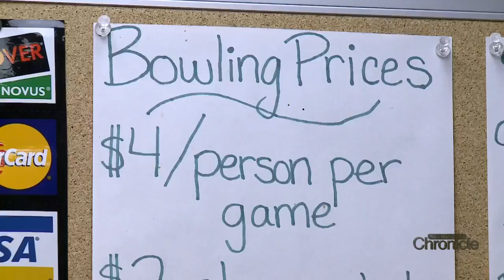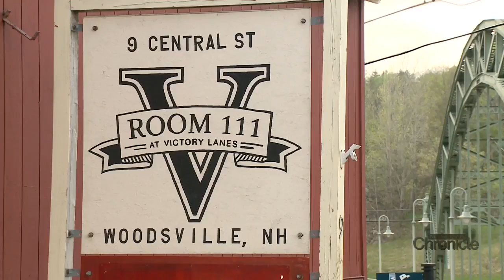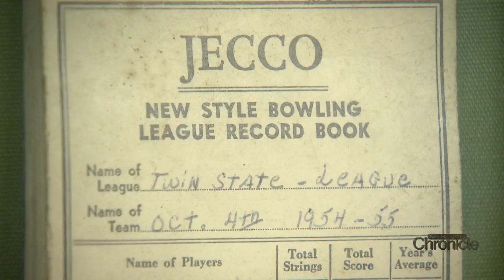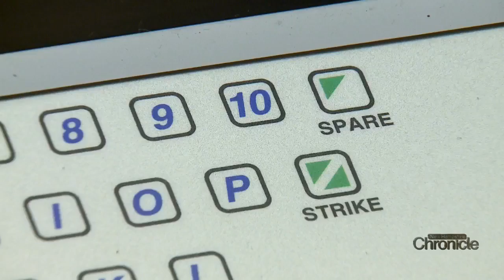Friday, May 25th: The Oldest Candlepin Alley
Resetting pins for nearly 100 years.